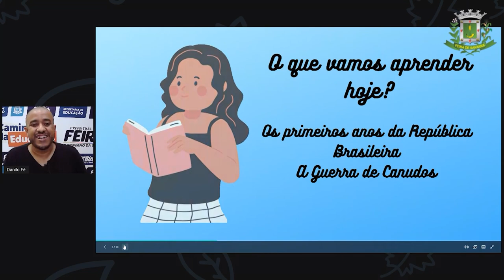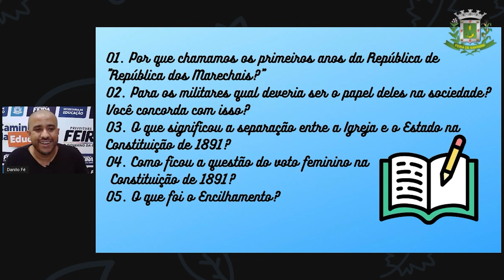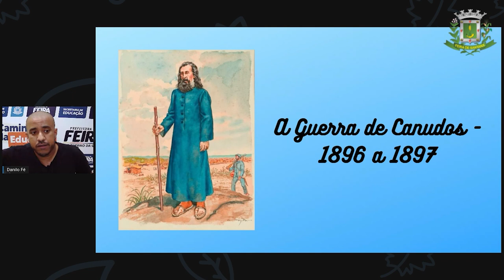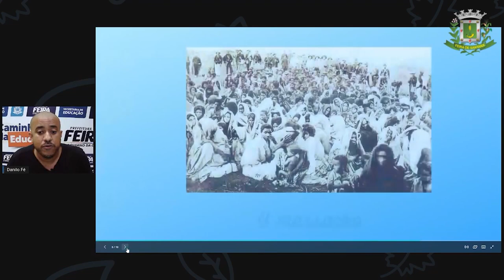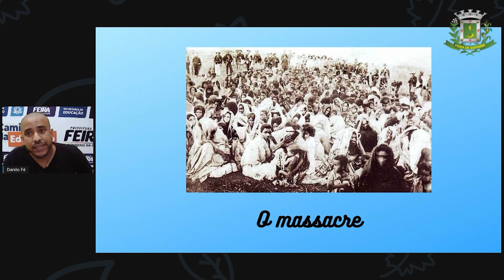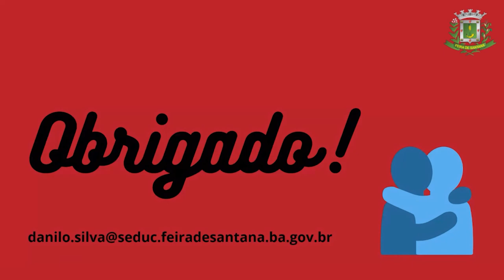9ºANO Aula 07 Prof Danilo Fé História República Velha II